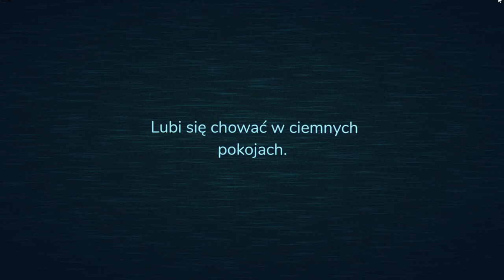DRZWI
Siemanko! Dzisiaj będę przechodził grę Doors w Roblox!
⬇ Rozwiń opis!!! ⬇
Muzyka użyta w filmie: Roblox Doors OST
Jeżeli dotarłeś tu, to napisz w komentarzu "Schreetch"